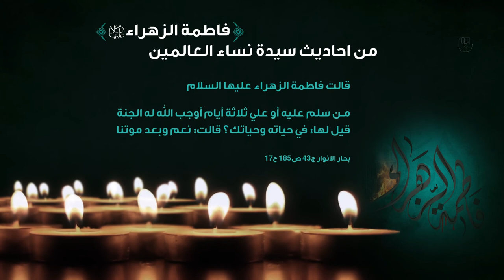من احاديث سيدة نساء العالمين الزهراء (عليها السلام) | الحديث العاشر